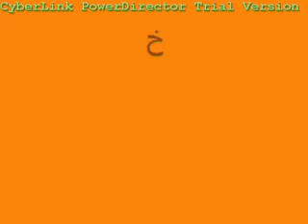مداخلات بعض المستشارين1.flv